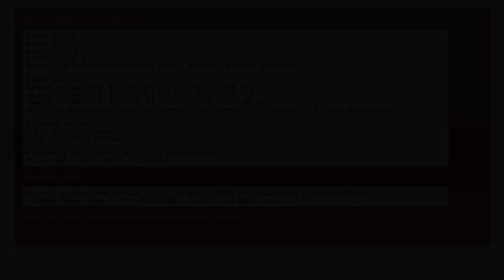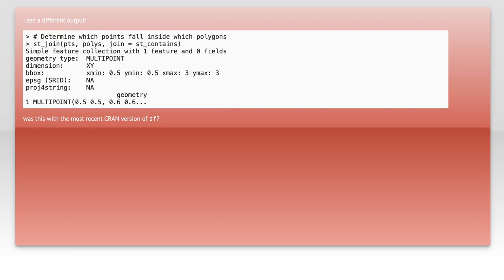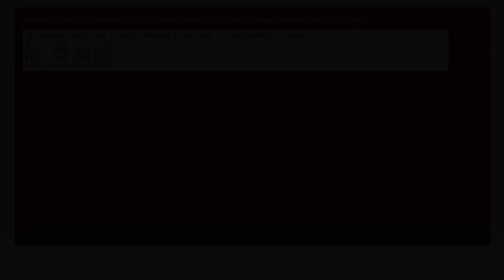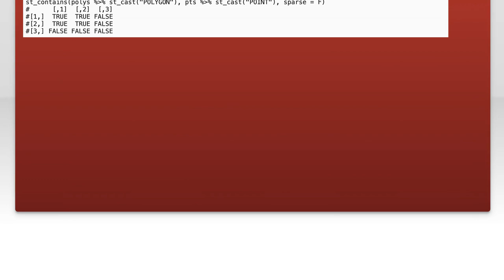How can I do a spatial join with the sf package using st_join()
r: How can I do a spatial join with the sf package using st_join()

Related to: r, spatial, sf